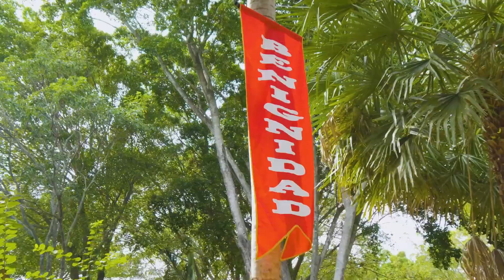CASA DE ORACION BOLIVIA RESUMEN RAPJUVE 2024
Casa de Oracion en Santa Cruz Bolivia Quinta " La Creación"  Marzo 2024